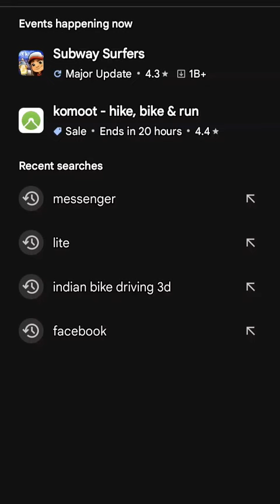Three interesting game on playsrore